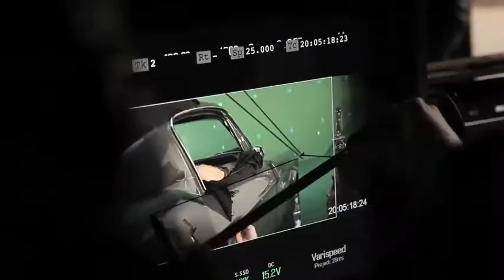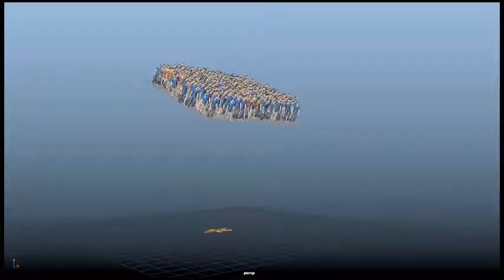CANAL KITCHEN making of